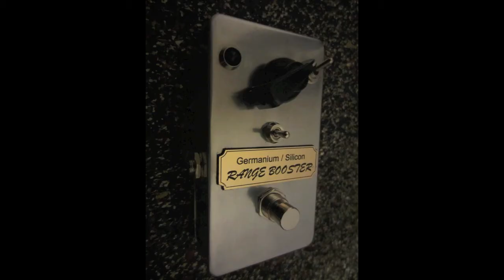ANARCHY AUDIO Custom Effects picture slideshow 2010 to 2014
Photo collage showcasing the custom builds and one offs.
also, debut recording for a new guitar aquisition, PRS swamp ash special